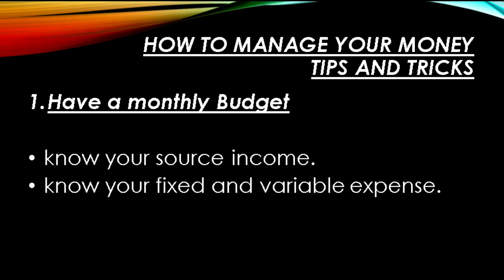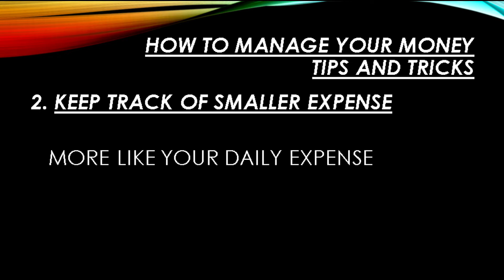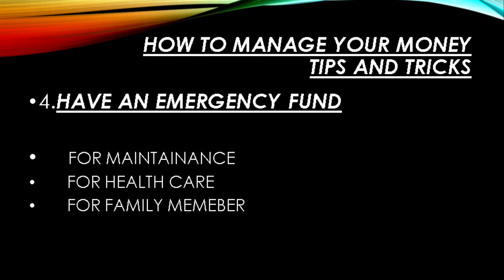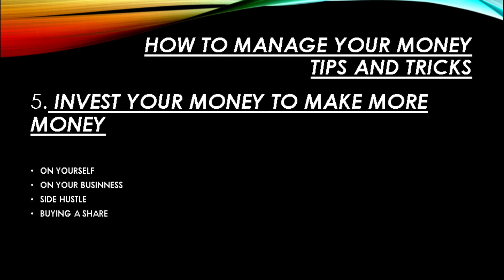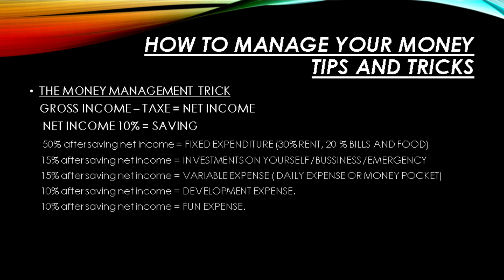5 TIPS ON HOW TO MANAGE YOUR MONEY PROBLEM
IN THIS VIDEO I TALK ABOUT 5 MONEY MANAGEMENT TIPS AND ON MATH TRICK THAT WILL HAVE YOU BALL'IN LIKE A BOSS